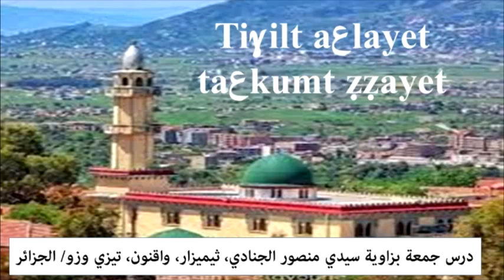Amek atixfif ta3kumt /كيف نواجه العقبات ونتحدى الصعاب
الدكتور سعيد بويزري - درس جمعة- الهضبة مرتفعة والحمل ثقيل- زاوية سيدي منصور الجنادي - ثيميزار واقنون تيزي وزو
الجمعة 25 ربيع الأول 1444هـ الموافق لـ 21 أكتوبر 2022م
الإيمان - الصبر- الأخوة - التعاون